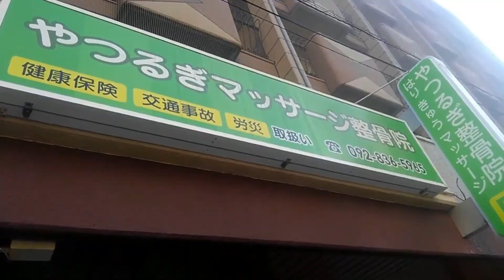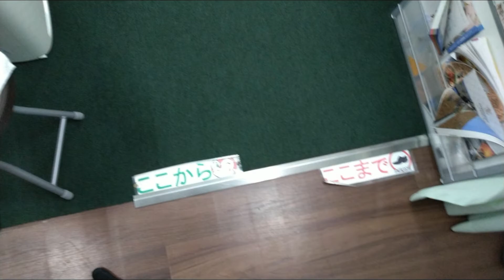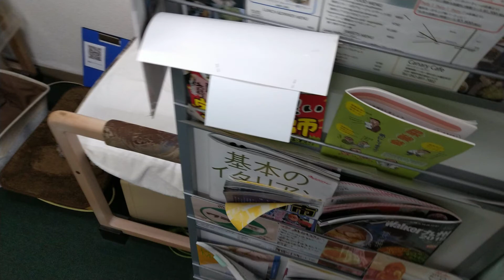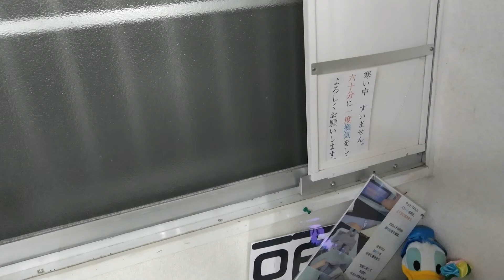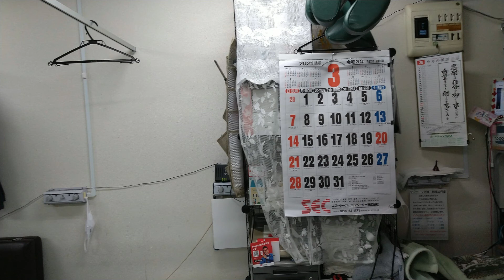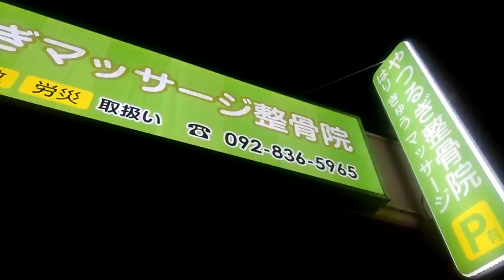やつるぎの指圧音。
リラックスされた声を編集しました。
◎ご本人様の許可を得ています。
◎音量を上げてください。